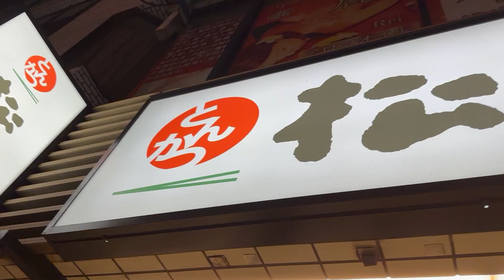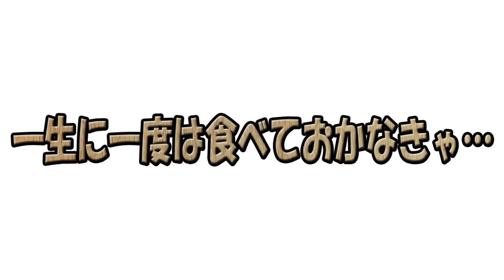【松のや】ありがとう。さようなら…いなくなると寂しいアジフライ、カキフライとの別れを惜しみつつ海鮮定食を爆食いっ！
本日は…松のや さんに行ってまいりましたぁっ！
果たして…？

作詞　竹永
作曲　構成作家　平島太郎